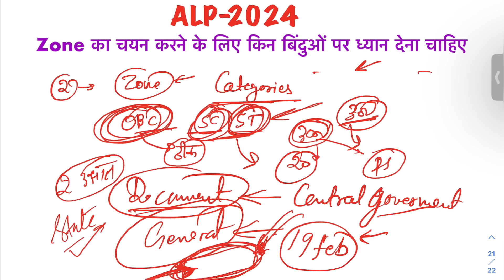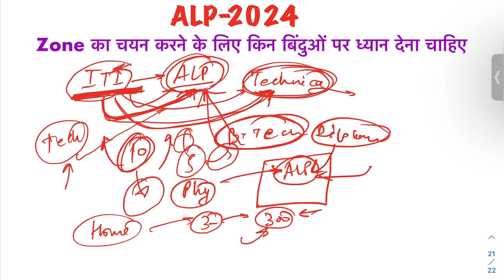ALP-2024 इस बार किस Zone से Apply करें ?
Railway RRB ALP Stage 1 & Stage 2 TCS PYQs Solved Papers 56 Solved Papers of 2018 & 2019 Exams (Hindi Medium)🔴👇

Railway RRB ALP Stage 1 & Stage 2 TCS PYQs 56 Sets Solved Papers of ALP 2018 & ALP 2019 Exams (English Medium)🔴👇

THE STUDENT  के GUIDANCE बैच से जुड़कर आप अपनी तैयारी घर से ही कर सकते  हैं । यह बैच आपके CBT1 से लेकर मेडिकल तक साथ रहने वाला है ।

Zone Selection और Trade Selection दोनों इस बार आसान नहीं होगा